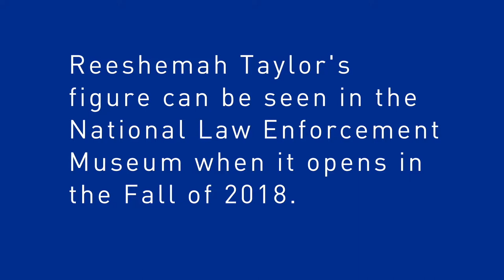Casting the Corrections Figure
Watch the casting of Osceola (FL) Corrections Officer and Presidential Public Safety Officer Medal of Valor recipient Reeshemah Taylor. Officer Taylor courageously wrestled a gun away from a violent inmate who was already serving three consecutive life sentences. Her story, along with those of other heroic law enforcement professionals, is part of the Museum’s permanent cast-figure installations.